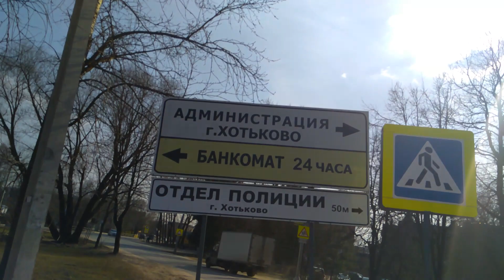Ранняя весна. Аномальное тепло. Старые голубые ели и памятник Ленину. Иду в Сбербанк.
Ранняя весна. Аномальное тепло. Явление трех солнц в 2018 году. Плохая примета и вирус. Иду в Сбербанк. Старые голубые ели и памятник Ленину.